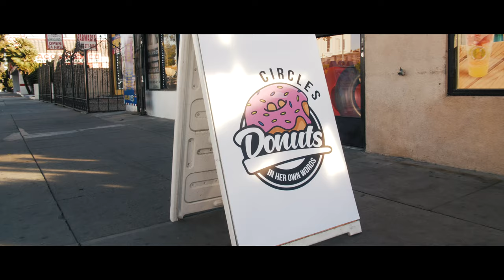In Her Own Words - Circles (Ft. Derek DiScanio of State Champs)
STAY UP TO DATE WITH THRILLER RECORDS!

Circles Lyrics
Why can I still see right through your eyes
It’s different than before
Why do you say everything gets better with time

And yet we still ignore

No matter what you did
No matter what you say
Still something missing

Is it distance or decay
No matter where we’ve been
Still giving me some purpose

But now we run around in circles
And we came so close
Are we too scared to just let go?

it’s hard to tell you where we’re going
All the rest is falling
Still you can’t stop calling
Why can’t you let me in?

Still in the same spot we’ve always been

Left me to second guess
Where we were hiding divided until we lost it
Bring me back to the start
Right before we fell apart

Still something missing
and we made the same mistakes
You’re giving me some purpose

You know we run around in circles
Am I too hopeful?
When will I feel okay again?

it’s so hard to tell you where we’re going

(on the outside looking in)

Out of control for so long
We had a hold but now you’re letting it go

You need some space to breathe again